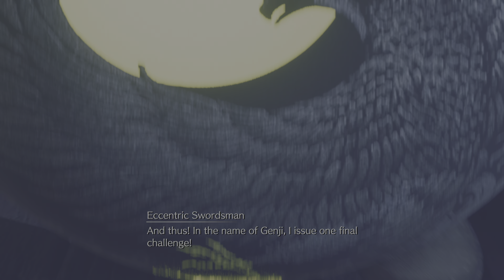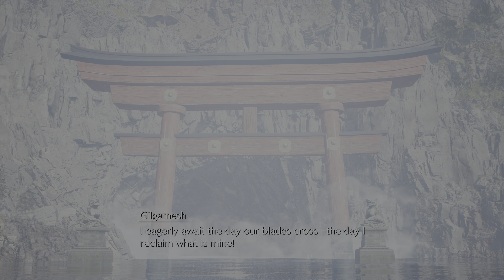FINAL FANTASY VII REBIRTH - Full Gameplay Part 111